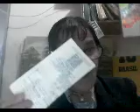WEBJORNAL do Paulo Maciel, 20/2/2021: Ministro André Mendonça garante FN no ES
---WEBJORNAL DO PAULO MACIEL, Sáb, 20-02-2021: Criança desligou energia em Rio Bananal/ES
--Ministro da Justiça André Mendonça visita ES e garante permanência da Força Nacional; Bolsonaro anuncia imposto federal zerado para diesel e gás de cozinha; Mega-Sena acumulada paga prêmio de R$ 34 milhões neste sábado; Concurso do IBGE oferece mais de 200 mil vagas; Votação do novo auxílio emergencial e medidas de corte de gastos é garantida por Câmara e Senado; Flamengo e Internacional têm jogo decisivo neste domingo; Moradores retornam a condomínio vila-velhense; Diretor do DER-ES dá explicações sobre problemas em terminais de ônibus; Novo auxílio emergencial pode sair até o fim do mês; Cartilha federal informa sobre educação financeira para idosos; Lançado novo sistema para comunicação de alvarás e habite-se; Bicicletas terão imposto de importação reduzido a partir de março; Delegado diz que criança desligou energia de refrigerador de vacina em Rio Bananal/ES; Ex-madrasta dá vinte comprimidos tarja preta a ex-enteado e é investigada pela polícia;
COTAÇÕES: Café Arábica bebida dura = R$ 625; Café Arábica bebida rio = R$ 449; Conilon bica corrida tipo 7/8 = R$ 406. MERCADO FINANCEIRO EM 2021: O dólar fechou em queda de 1,02%, a R$ 5,38. A Bolsa Brasileira fechou em baixa de 0,64%, e o índice Ibovespa ficou em 118.430 pontos. (Fonte: Site Uol); SM = R$ 1.100 (cálculo por hora = R$ ; e por dia = R$ ); Taxa Selic = 2% ao ano (mantida pelo Copom em janeiro-2021); Inflação dos últimos 12 meses (IPCA-IBGE) = 4,56% (BCB, até janeiro-2021).
- Texto e pesquisa: REPÓRTER, RADIALISTA E BLOGUEIRO PAULO MACIEL, DE COLATINA/ES, NOS ENDEREÇOS NA WEB: paulo roberto maciel (canal no youtube), (rede social) e reporterpaulomaciel.blogspot.com (blog). E ainda - DATA: 19/02/2021